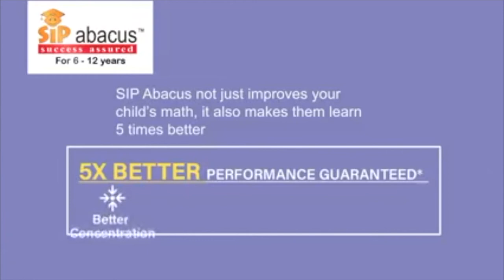SIP ABACUS ONLINE CLASS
2020 Slowed down your child's learning?
This Summer, boost your child's learning with the SIP abacus.